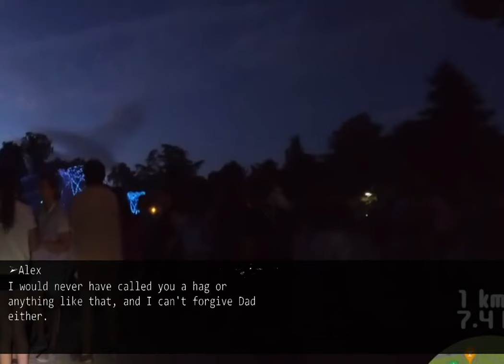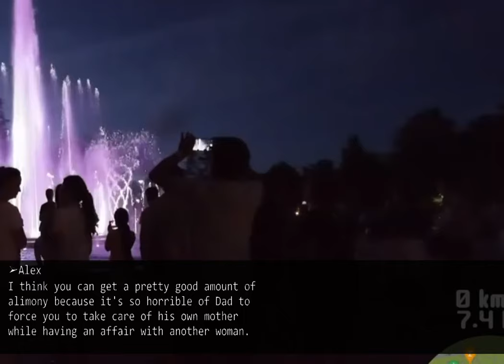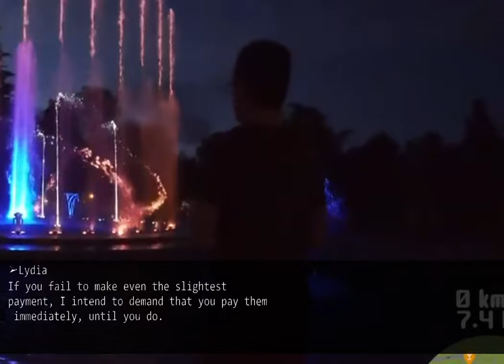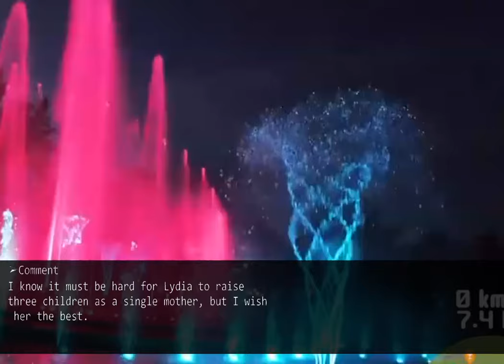Husband demands for divorce got his mistress pregnant once I finished taking care of his parents.